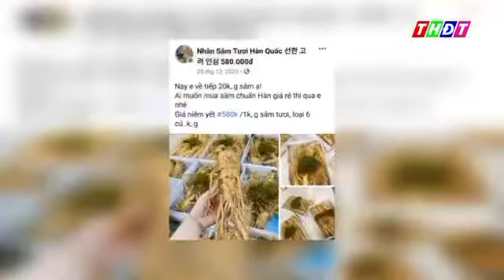👉Nhân sâm Hàn Quốc 500k / 1kg đây quý khách ạ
👉Nhân sâm Hàn Quốc 500k / 1kg đây quý khách ạ@phamvanloc @gialangtaynguyen107 @LamVlog @SangVlog9@hieutvkynangsinhton@CatchandCookTV@taivnfishing@khoitaynguyen